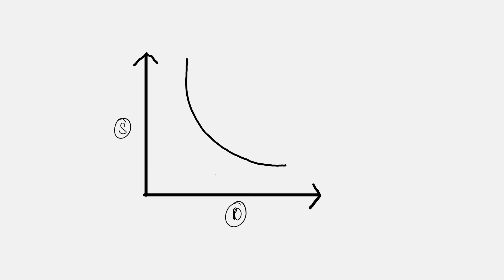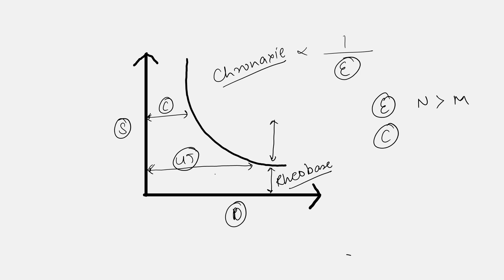Strength Duration Curve | 2 min Physiology